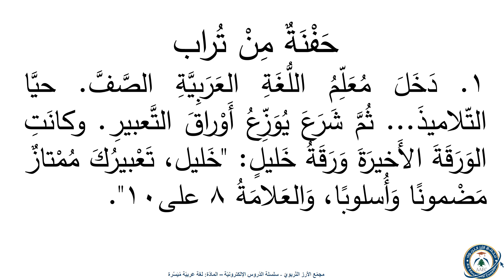SH IP ARالفقرة الأولى من نصّ حفنة من تراب